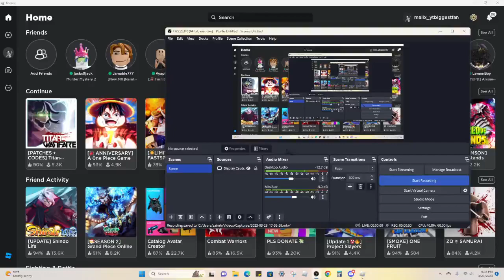PLAYING DEMON SLAYER TYCOON WITH KADE